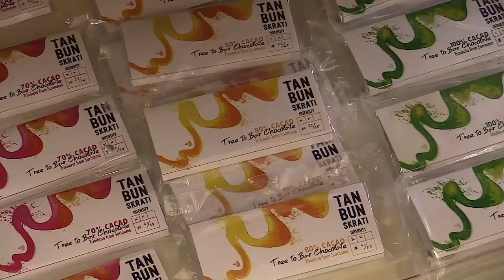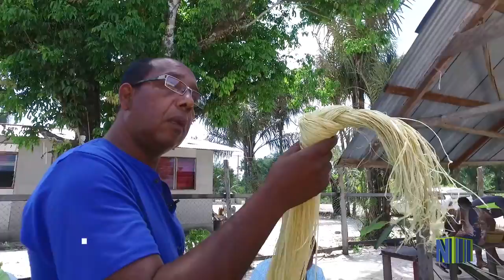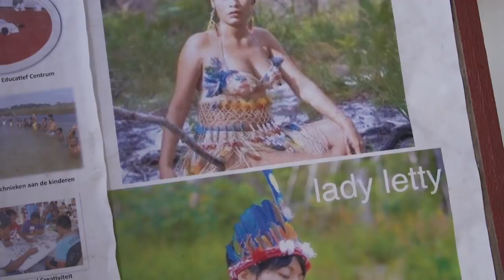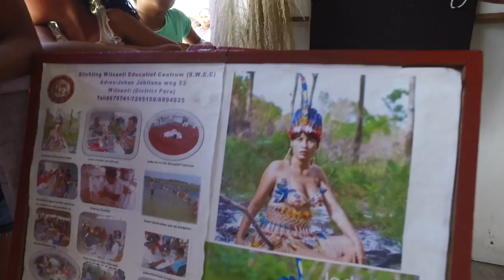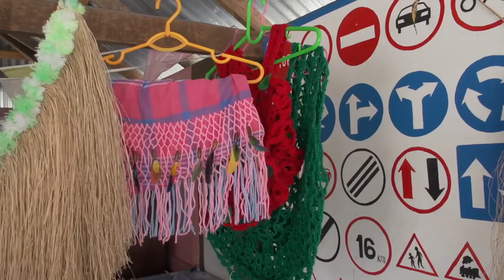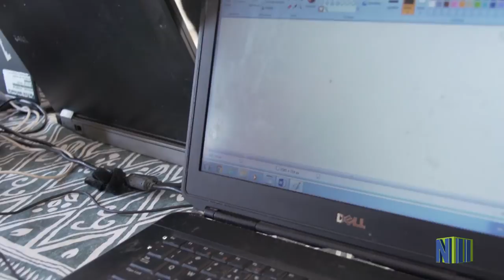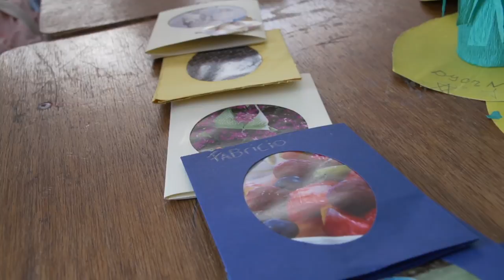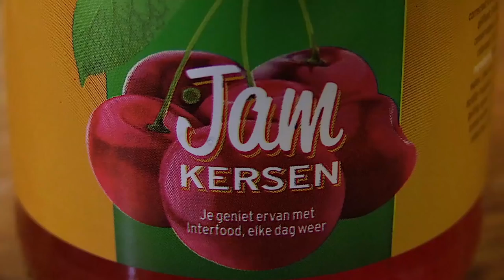LET'S GET LOCAL SEIZOEN 4 AFL 3: WIT SANTI EDUCATIEF CENTRUM